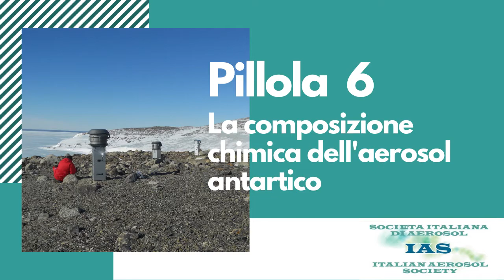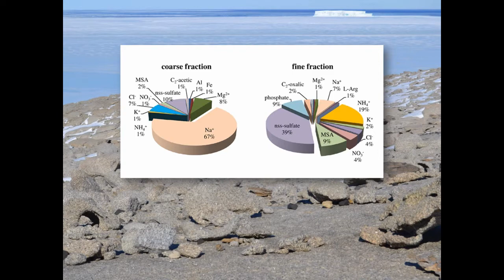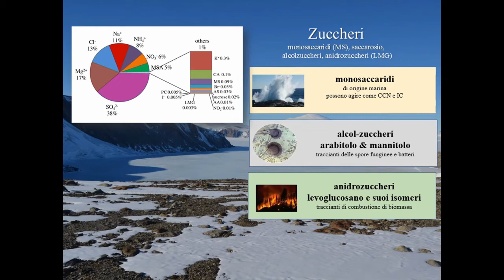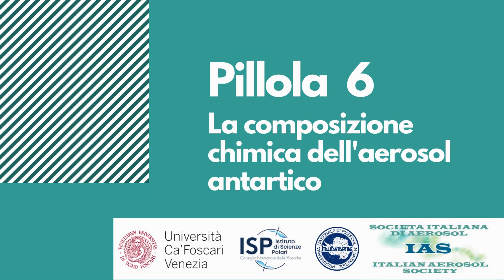Pillola Social 6 "La composizione chimica dell'aerosol antartico" - WG4 della IAS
video realizzato dalla Dr. Elena Barbaro (ISP-CNR), Dr. Silvia Illuminati (Università Politecnica delle Marche), Dr. Alessia Cicconi
voce di Elena Barbaro
si ringrazia: Università Ca’ Foscari di Venezia, Istituto di Scienze Polari del Consiglio Nazionale delle Ricerche (ISP-CNR), Programma Nazionale di Ricerche in Antartide.
Il PNRA, Programma Nazionale di Ricerche in Antartide, è finanziato dal MUR (Ministero dell’Università e Ricerca). Al CNR (Consiglio Nazionale delle Ricerche) è affidato il coordinamento delle attività scientifiche mentre all'ENEA (Agenzia Nazionale per le nuove tecnologie, l’energia e lo sviluppo economico sostenibile) l’attuazione operativa delle Spedizioni

Per maggiori informazioni:
o Barbaro, E., et al. "An integrated study of the chemical composition of Antarctic aerosol to investigate natural and anthropogenic sources." Environmental Chemistry 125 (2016): 212-221.
o Barbaro, Elena, et al. "Aerosol and snow transfer processes: An investigation on the behavior of water-soluble organic compounds and ionic species." Chemosphere 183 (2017): 132-138.
o Barbaro, Elena, et al. "Sugars in Antarctic aerosol." Atmospheric Environment 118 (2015): 135-144.
o Barbaro, Elena, et al. "Free amino acids in Antarctic aerosol: potential markers for the evolution and fate of marine aerosol." Atmospheric Chemistry and Physics 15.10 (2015): 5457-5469.
o Zangrando, Roberta, et al. "Levoglucosan and phenols in Antarctic marine, coastal and plateau aerosols." Science of the Total Environment 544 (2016): 606-616.
o Zangrando, Roberta, et al. "Free phenolic compounds in waters of the Ross Sea." Science of The Total Environment 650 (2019): 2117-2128.